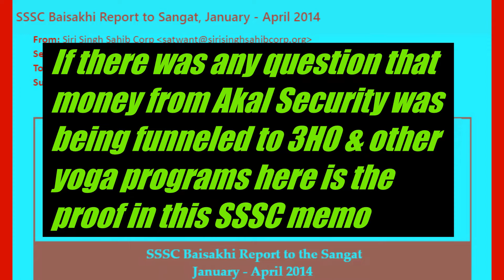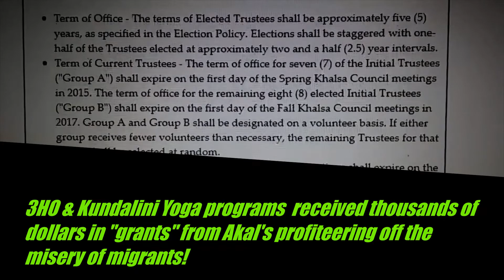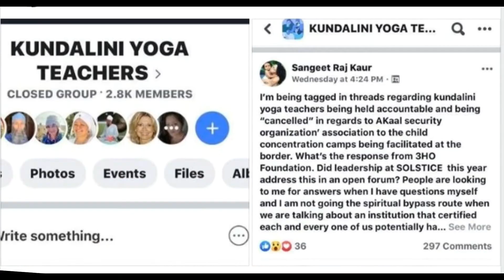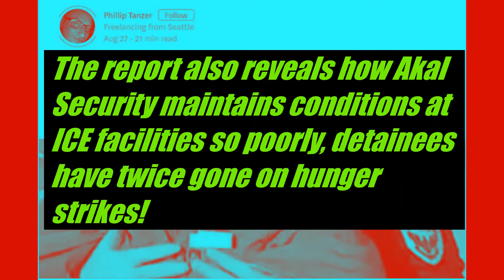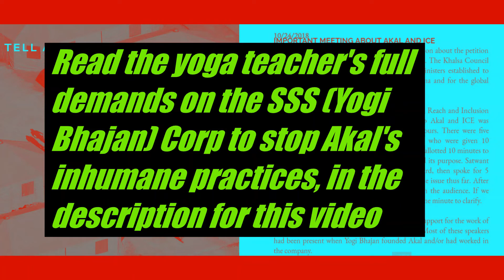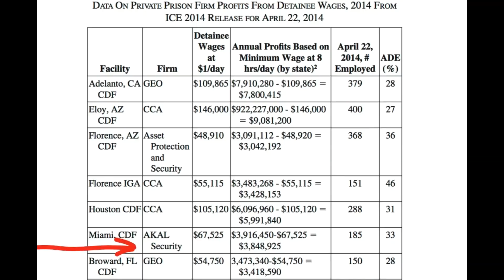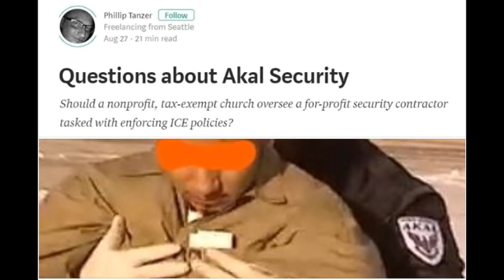$2,0000,000 funneled from Yogi Bhajan businesses like Akal Security to 3HO & Kundalini Yoga orgs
In Reading many posts on the FB Kundalini Yoga Teachers' group about the issue of Akal Security profiteering off the misery of immigrants, I have seen many questions and concerns about whether or not Akal is funnelling money in the form of grants to 3HO and kundalini yoga programs.

I went back through my e-mails and found a "SSSC(Siri Singh Sahib Corporation) Baisakhi Report to the Sangat" which clearly shows that $2,000,000 was funneled from Yogi Bhajan businesses like Akal Security to the non-profits like KRI & 3HO.
This morning I made the video attached, showing the e-mail from the SSSC, where you will note the reference to the $2,000,000 in "grants" from the Yogi Bhajan businesses like Akal to the non-profits like 3HO, SikhNet & KRI.

There are indisputable connections between all the Yogi Bhajan non-profits like 3HO Foundation, SikhNet and Kundalini Research Institute & for-profit businesses like Akal Security which assists the Trump administration in deportation and detention of immigrants seeking asylum! In fact as can be seen in a chart, shown in the video, a group of Yogi Bhajan disciples, labeled the "Siri Singh Sahib Corporation" at the top of the chart controls all these Yogi Bhajan organizations like SikhNet, 3HO, Sikh Dharma International and businesses like Akal Security. The businesses like Akal then funnel money to the non-profits in the form of grants.

 When Sikhs and yoga students wakeup to the fact that SikhNet and 3HO are doing nothing but "enlightening" their bank accounts, through the pain and suffering of others, they won't want to shell out more dollars to the endless donation campaigns of SikhNet and 3HO's infinite levels of teacher training classes and their tantric yoga / Sat Nam Fest scams.